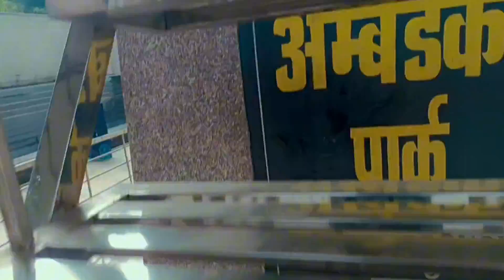aj ham gai ambetkar park hathi park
Creating a description for your YouTube video about "Ambedkar Park," ensure you capture the essence of the park, its unique features, historical significance, perhaps any recent updates or additions, and the experience it offers to visitors. Don't forget to highlight that this is the first-ever video showcasing the park!HappilyEverAfter